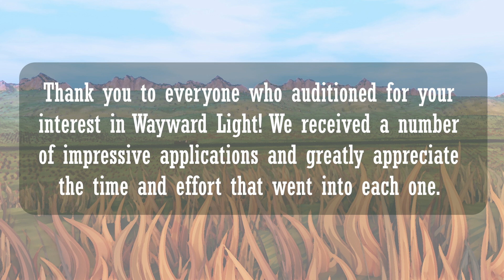Wayward Light | Episode 2: CC Results and SNEAK PEEK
Thank you to everyone who auditioned for your interest in Wayward Light. We had so many talented auditioners and appreciate the time and effort you put in. If you were not selected, please do not be discouraged, as there will be many opportunities in the future!

Congratulations to the following voice actors:

- Max Herzfeld as Bolt
- Mike De La Morte as Extra 1

We look forward to seeing everyone in Episode 2! In the meantime, enjoy a top-secret sneak peek 😉